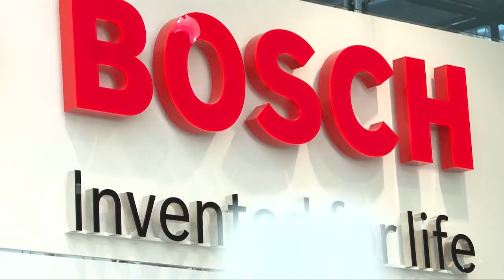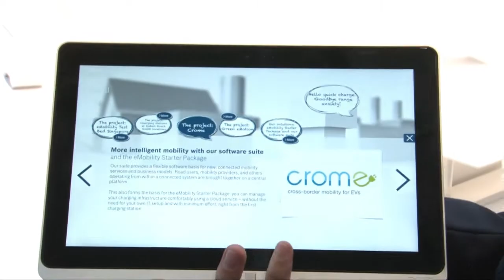CeBIT 2013: The Internet of Things and the field of mobility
Interview with Patrick Lobert, Product Manager Mobility at Bosch Software Innovations: the Internet of Things and mobility -- how do these areas interplay? Where can we already see the interplay in real-life?